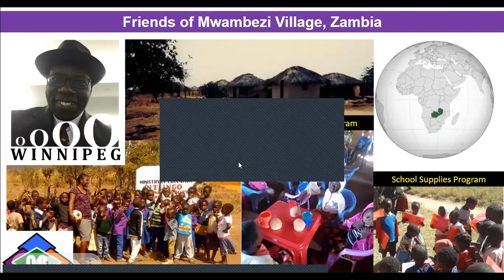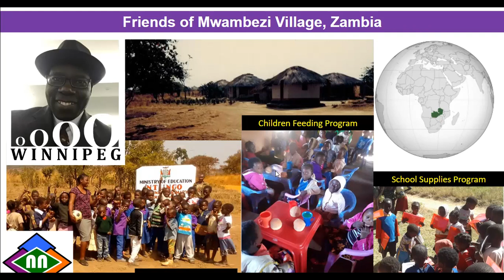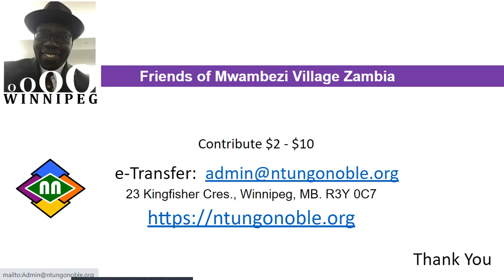OOOO Winnipeg Friends of Mwambezi Village Zambia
My name is Chrispin Ntungo. I have lived in Winnipeg for over 30 years. I am
proud to have contributed to the economy of Winnipeg over the years working for the University of Manitoba, Manitoba Public Insurance and the City of Winnipeg.
Most recently I composed the OOOO Winnipeg Song, which I believe promotes and improves the image of the city worldwide, and helps to attract visitors to Winnipeg. I am originally from a remote village called Mwambezi in Zambia. To help reduce poverty in my village, I have been inspired by the friendliness of Winnipeggers and mobilized my family and few friends in the city and together we have sacrificially worked hard and helped build an elementary school for vulnerable children at the village. As your fellow proud Winnipegger, I invite you to be a Friend of Mwambezi Village and contribute $2-$10 towards the children’s feeding program, uniform program and school supplies program. Your friendship will help vulnerable children at Mwambezi Village to be in school stress free and their education will help reduce poverty in the village. I remain ever grateful.